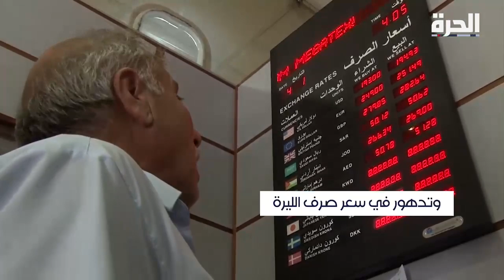البطاقة الذكية بين المواقف الجدية والساخرة